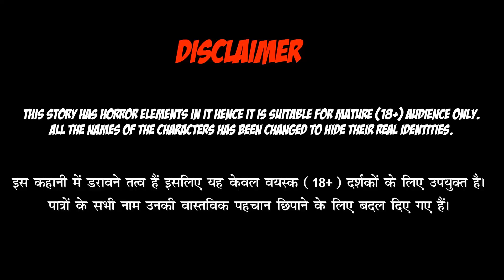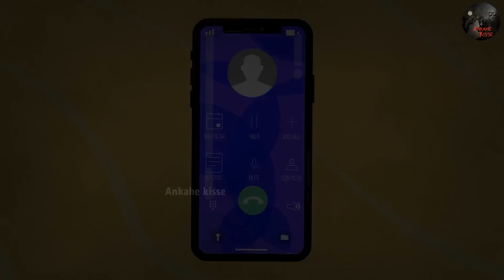डरावनी भूतिया कहानियाँ | Best Horror Stories | Ankahe Kisse | Horror Story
The following video contains some horror elements, and suitable for a mature audience.
This Channel and Video are not for Kids.

Also if you guys also experienced this type of incident in your life you can share your stories with us.